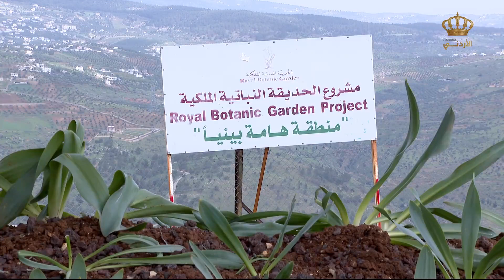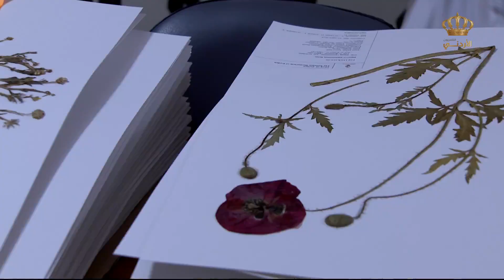يوم جديد مشروع الحديقة النباتية الملكية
تقرير : مخلص سهاونة
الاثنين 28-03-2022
صفحة برنامج يوم جديد على الفيسبوك